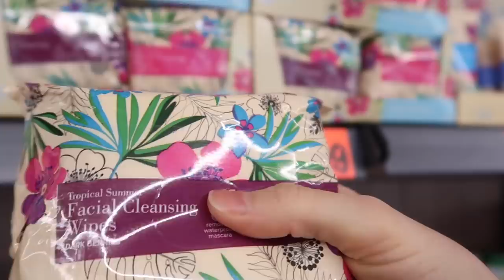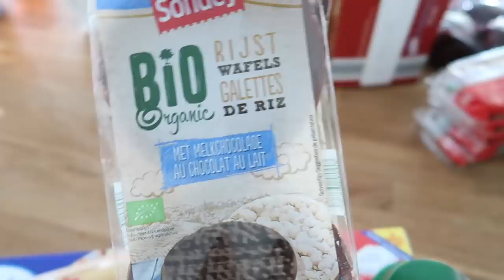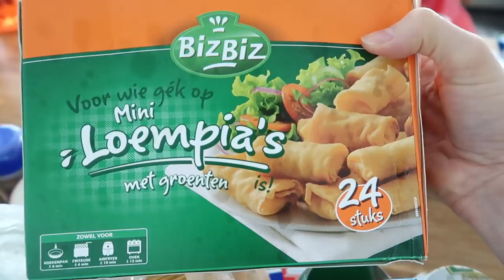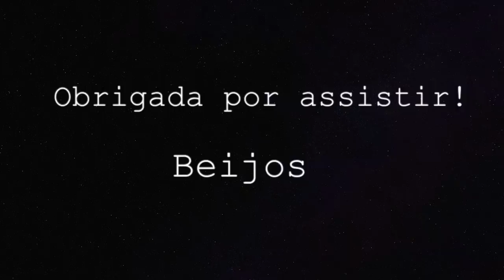VLOG EM FAMÍLIA: PARQUE DAS FLORES E COMPRAS DE SUPERMERCADO | HOLANDA | Joyce Aurora 🙋🏻‍♀️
Fomos com nossa bebê Olivia no parque das flores, keukenhof e foi lindo o nosso passeio.
Também fizemos compras no supermercado Lidl e mostro tudo pra vocês neste vídeo!

CAIXA POSTAL:
De Regenboog 70
1747 GX, Tuitjenhorn
The Netherlands

- Editor: iMovie